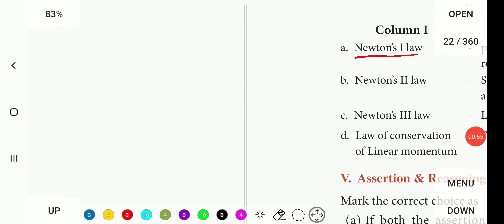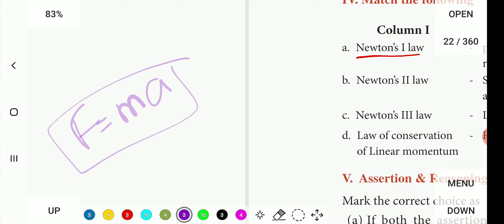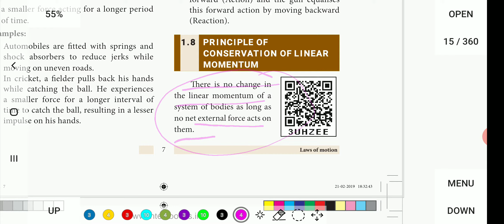10th Science... Laws of motion.. Match, Assertion and Reasoning in tamil.. 🙂